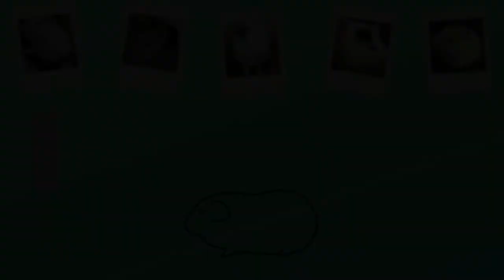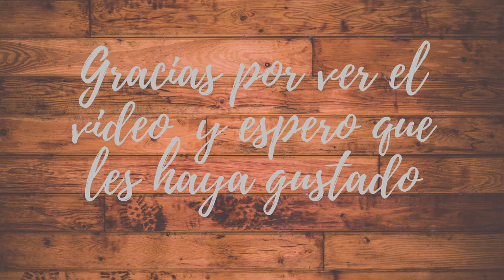DECORANDO MI CASITA | Yumba aventuras 🐹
Hola a todos! Soy yo, Yumba 🐹

El día de hoy voy a estar decorando mi casita con cosas MUY NAVIDEÑAS🎄

Por cierto, ya tenemos una cuenta de TikTok! se llama @yumba_aventuras
Allí estaré subiendo videos de mi día a día, noticias del canal, etc 🐹

Bueno! Espero que se diviertan decorando sus casas como yo!